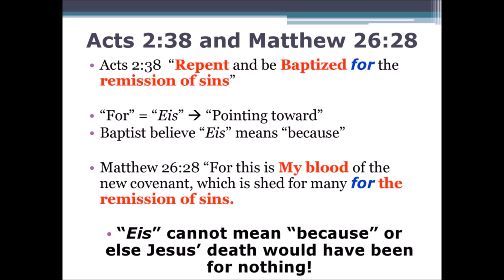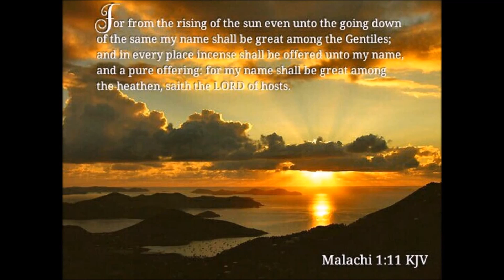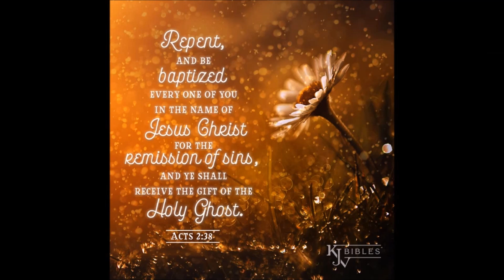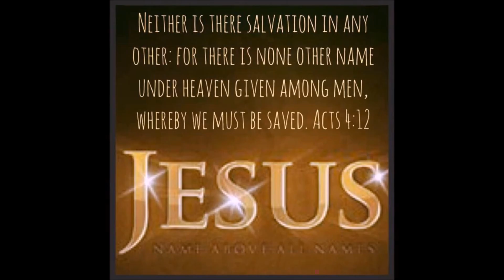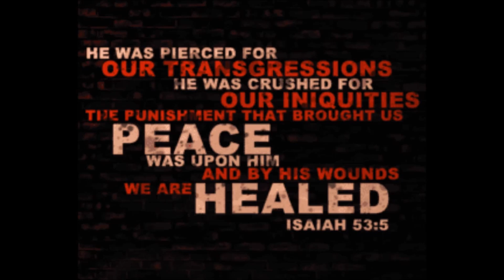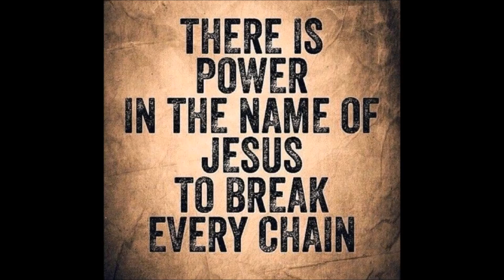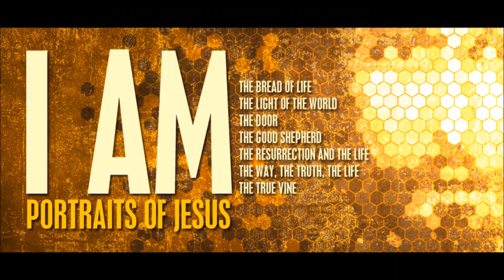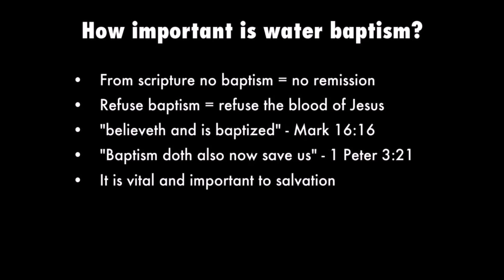The Burden of Proof by D H McKillop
Please keep this ministry and me in your fervent prayers for a blessing. Thank you.